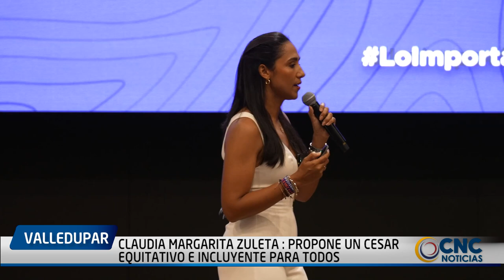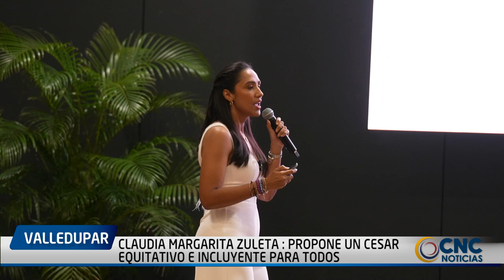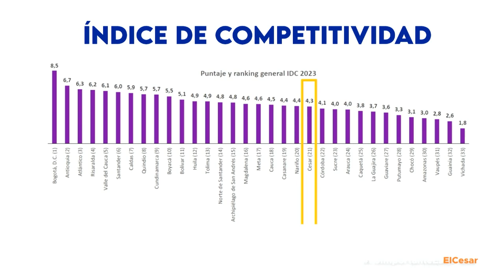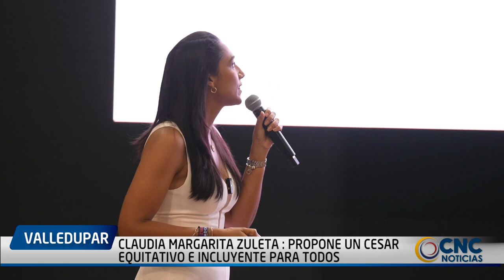CLAUDIA MARGARITA ZULETA PRESENTÓ SU PROGRAMA DE GOBIERNO: PROPONE UN CESAR EQUITATIVO E INCLUYENTE